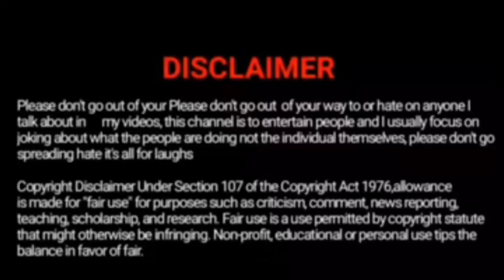KKR G@MING video part 2 free fire telugu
kk r gaming part 2

Note: copyright disclaimer under section 107 of the copyright act 1976, allowance is made for fair use for purposes such as criticism comment, news reporting, teaching, scholarship and research. fair use is a use permitted by copyright statute that might be infringing non-profit, educational or personal use tips the balance in favour of fair use.

RESPECTED OWNER ON THIS VIDEO: ROUK FF

THIS VIDEO ABOUT FREE FIRE